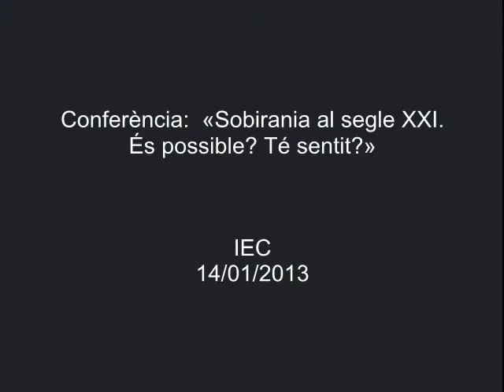Conferència: «Sobirania al segle XXI. És possible? Té sentit?»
La conferència, a càrrec de Joan Subirats, de l'Institut de Govern i Polítiques Públiques de la Universitat Autònoma de Barcelona, forma part del cicle 'Sobirania i drets de les nacions'. La conferència es va pronunciar a l'IEC el 14 de gener de 2013.